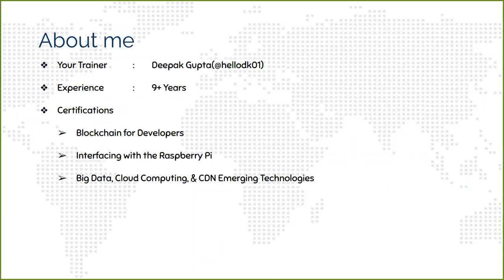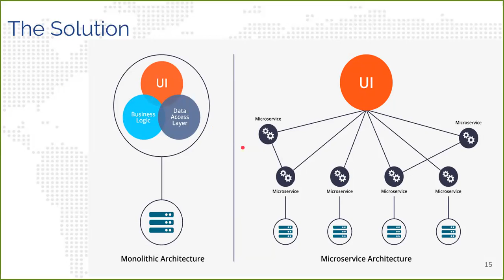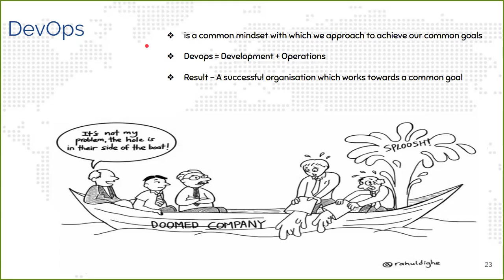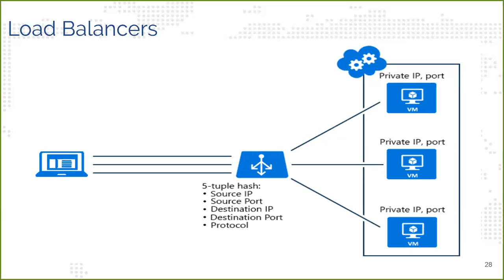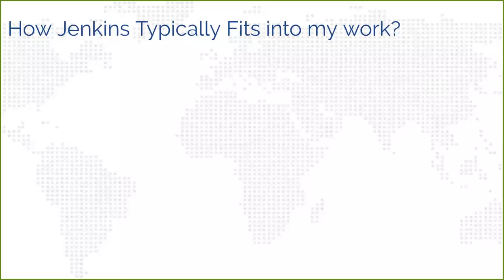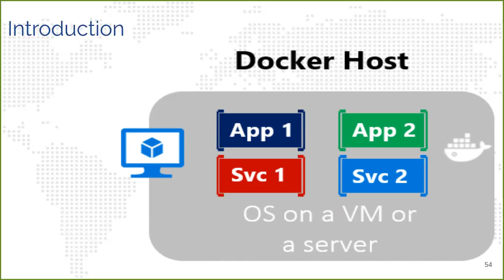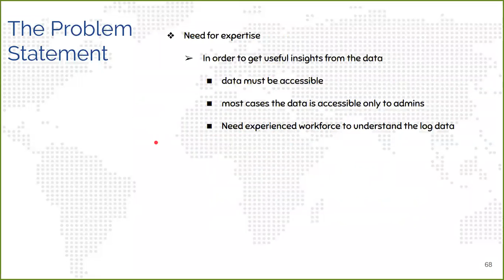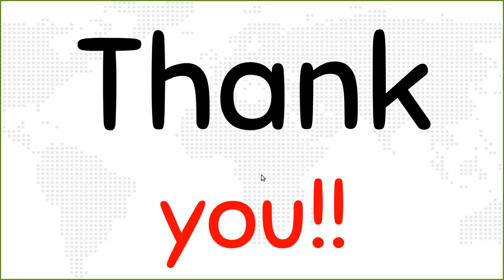Varnaaz Session DevOps Tools How To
Varnaaz Session DevOps Tools How To Use Various Tools for Various Situations